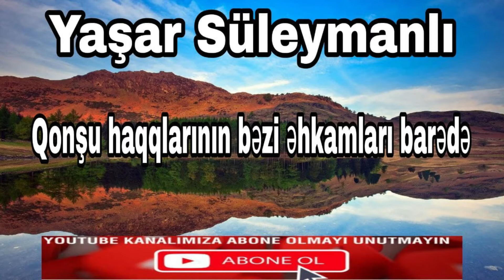Yaşar Süleymanlı - Qonşu haqqlarının bəzi əhkamları barədə